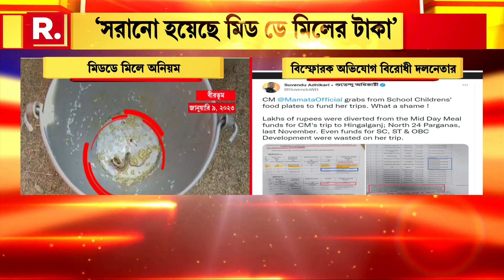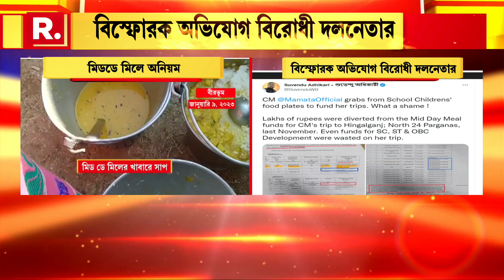‘উন্নয়নের টাকা খরচ হয়েছে মমতার সফরে’। টুইটে বিস্ফোরক অভিযোগ বিরোধী দলনেতা শুভেন্দু অধিকারীর।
Mid Day Meal | ‘মিড ডে মিলের বরাদ্দ থেকে সরানো হয়েছে লক্ষ লক্ষ টাকা। উন্নয়নের টাকা খরচ হয়েছে মমতার সফরে’। টুইটে বিস্ফোরক অভিযোগ বিরোধী দলনেতা শুভেন্দু অধিকারীর। শুভেন্দুর টুইট নিয়ে কী বললেন রাজনৈতিক নেতারা

রিপাবলিক স্বাধীন।
রিপাবলিক নির্ভীক।
আপনিই রিপাবলিক।